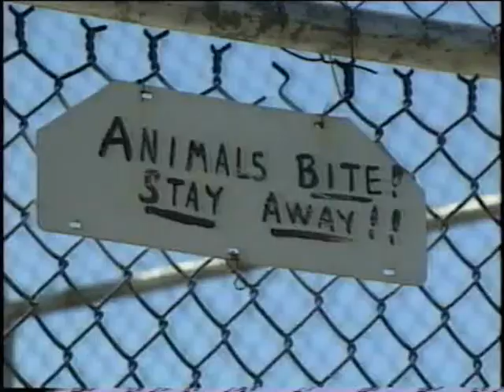Amarillo Wildlife Refuge News Story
news story reported by Mary Nelson, shot by me, for KFDA circa 1995; this is the Amarillo Wildlife Refuge before it was officially named